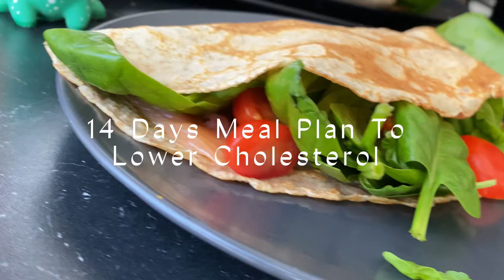Day 2 - Lunch -14 Days Meal Plan To Lower Cholesterol - Oats Crepe Smoked Salmon Spinach easy recipe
I am not a nutritionist ! I am helping you to find recipe to eat clean mean with Low fat dairy or plants dairy , more natural foods , less fat food like bacon 🥓 or oily food . Avoid sugars sweet 🍬

Built healthy habits !

Recipe :
for the crepes :
1 egg ( limit egg to 1 per day )
1 cup plant milk or low fat
1/2 cup whole wheat flour
1/4 cup oats flour
Mix
You can prepare the crepe the day before
 Store the mixtures in the fridge (  🥣 )
Store the crepe in room temperature covered fir the next day .

Oil the pan and Cook on medium low heat
Turn when it’s brown enjoy !!

add the smoked salmon and any  veggies
Make 4 pieces ! Eat 2 For breakfast previous recipe and  2 for lunch recipe That I make with this crepe also ! Because you eat sweet or salty with this crepes ! They are very light and delicious 😋

You can add low fat cheese ( I don’t have ! )

** Oatmeal has soluble fiber, which reduces your low-density lipoprotein (LDL) cholesterol, the "bad" cholesterol. Soluble fiber is also found in such foods as kidney beans, Brussels sprouts, apples and pears. Soluble fiber can reduce the absorption of cholesterol into your bloodstream. 📚

check my tiktok @gigyeasyrecipe

appreciated.

❤️ GiGY

- 3 days liquid diet challenge

- Appetizer

- 14 days meal plan to lower cholesterol

- Lose 5 kg in 5 weeks Meal Plan